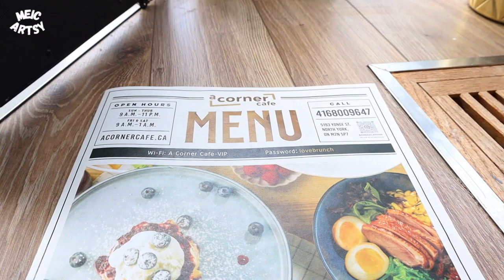People Sketching At An Uptown Cafe In Toronto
I was practicing people sketching at an uptown cafe in Toronto, A Corner Cafe, with a couple of sketching buddies.

MATERIALS:
Sketchbook: DIY
Watercolour Paper
Watercolour Paint
Fountain Pen

EQUIPMENT:
Small Clamp & Magic Arm
Super Clamp